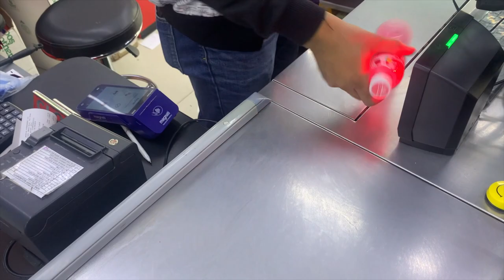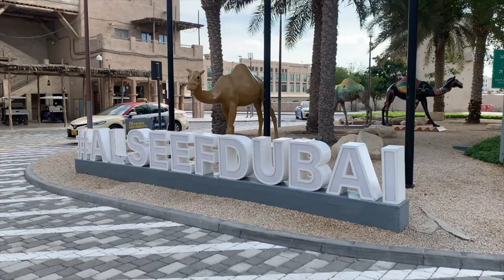Bur Dubai The Historical View of Dubai | Travelling by Boat Taxi | Old City of Dubai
You must be familiar with Modern Dubai Tallest buildings and modern architecture but in this Video you will see the old Dubai city,  The Bur Dubai historical view of Dubai.